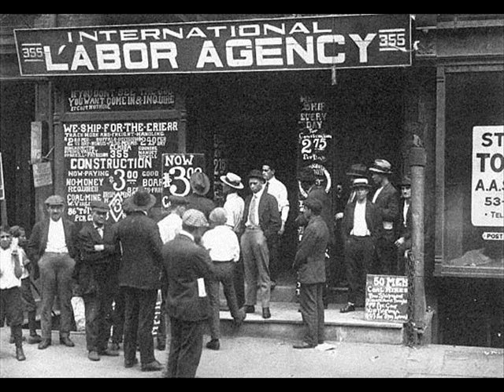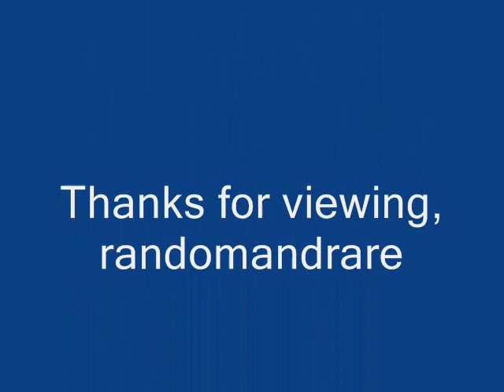Lether McGraw w/ Sam Price's Fly Cats Do Your Duty (1939)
Composed by Wesley A. Wilson

Lether McGraw:Vocals

Sammy Price:Piano

Charlie Shavers:Trumpet

Buster Bailey:Clarinet

Wellman Braud:Stand-Up Bass

O' Neill Spencer:Drums

Recorded in New York City, N.Y. Friday, March 24, 1939

This recording taken from the 1998 4-CD set "Sammy Price & the Blues Singers" (CD) (Austria)